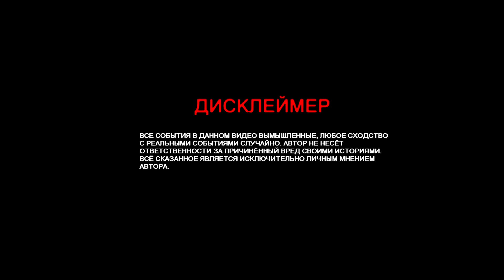Человек с плюсиком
Человек с плюсиком, Выпуск 3/3
Юрий Владимирович Андропов — советский государственный и политический деятель.